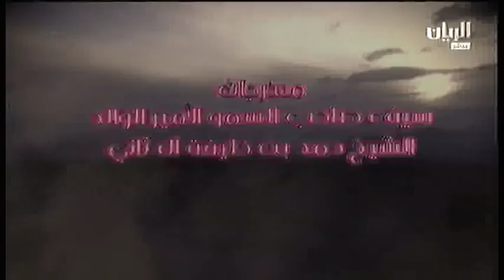ش13 سباق الحيل و الزمول مهرجان سمو الأمير الوالد مساء 25 1 2015